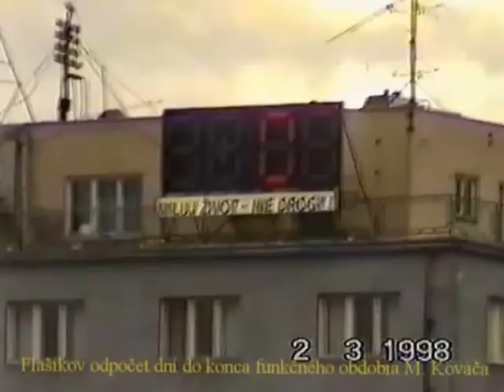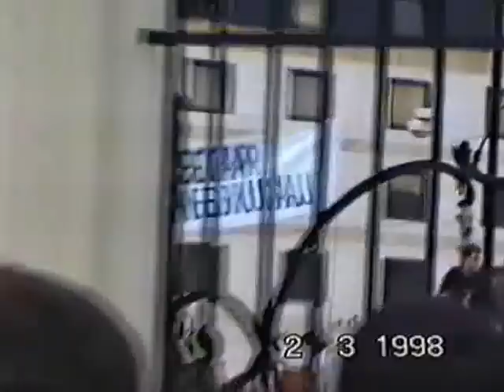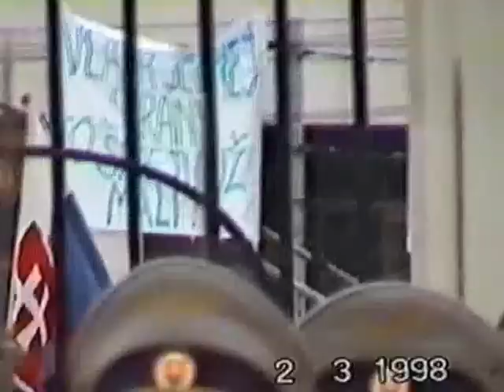Slávnostné ukončenie funkčného obdobia Michala Kováča, 2.3.1998.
Toto video som natočil 2.3.1998 na nádvorí prezidentského paláca, kde Michal Kováč pred čestnou strážou ukončil svoje pôsobenie vo funkcii prezidenta SR. Môžete na ňom vidieť aj V. Mečiara, I. Gašparoviča, Ľ. Hudeka..., novinárov, personál z prezidentskej kancelárie... Záver videa je z protestnej akcie proti vláde V. Mečiara neskôr v ten istý deň, pred prezidentským palácom.